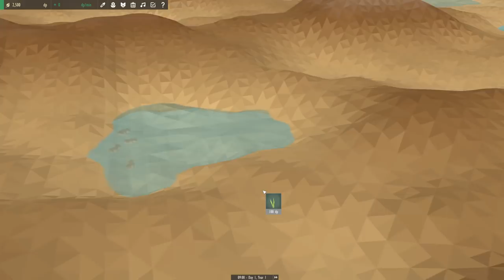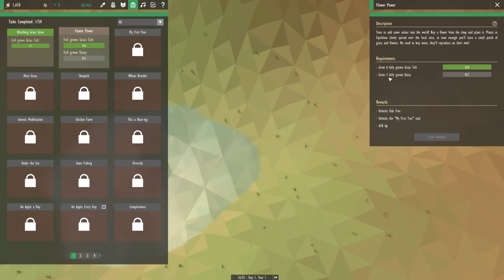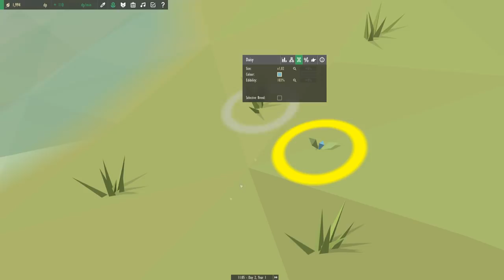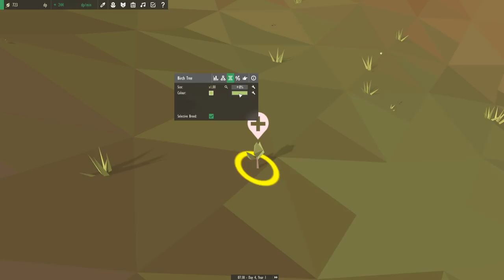Uma entidade menor com sérias restrições de criação xD. - Equilinox #01 PT-BR